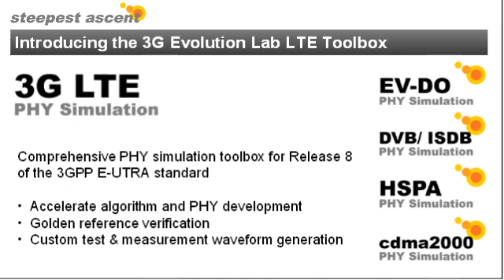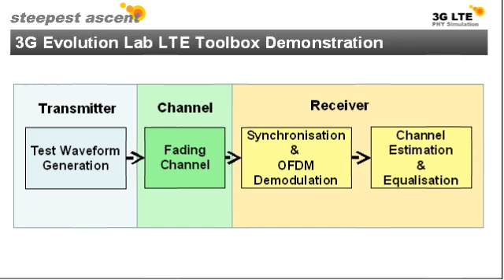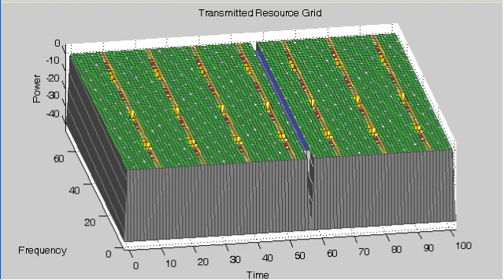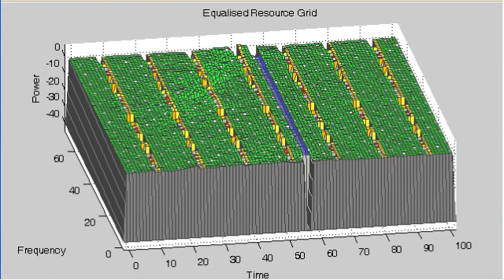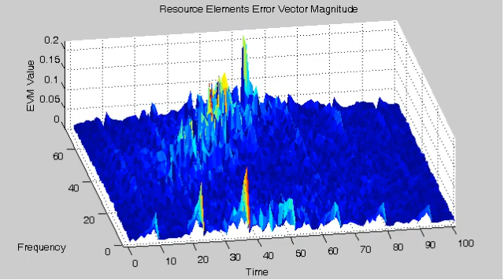3G Evolution Lab - LTE Toolbox by Steepest Ascent.avi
The 3G Evolution Lab - LTE Toolbox and Blockset for The MathWorks MATLAB® and Simulink® is one of several wireless and mobile PHY simulation libraries offered by Steepest Ascent. It provides a comprehensive physical layer simulation Toolbox for Release 8 of the 3GPP Evolved Universal Terrestrial Radio Access (E-UTRA) standard. The library will accelerate your algorithm and PHY development, support golden reference verification and enable custom test & measurement waveform generation.